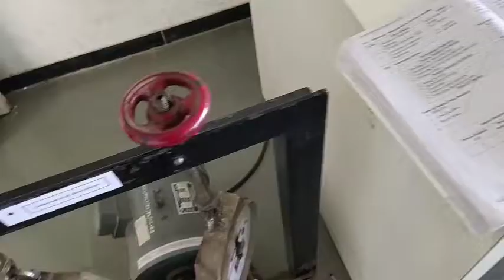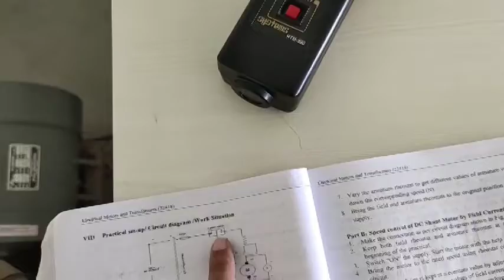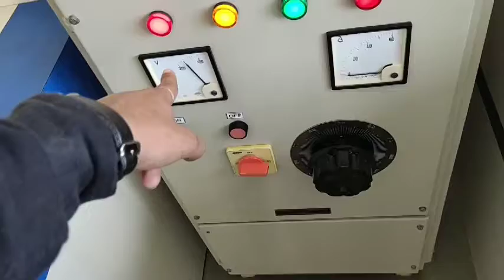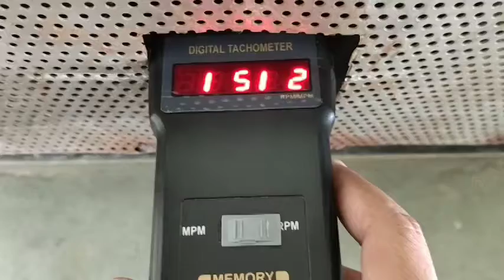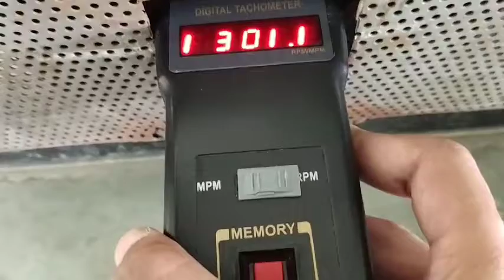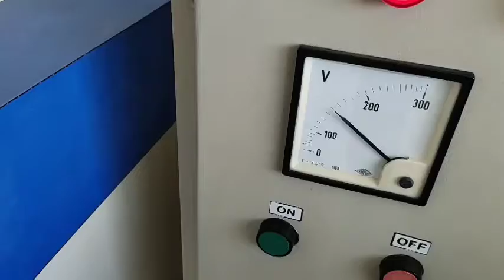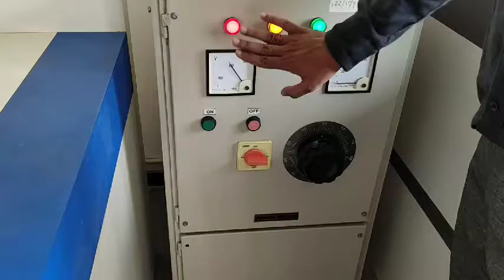CNE PR 04 Control the Speed of DC Shunt Motor by Different Methods.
In this Practical we Will control the Speed of DC shunt Motor by Different method hope you will like it All rights are reserved